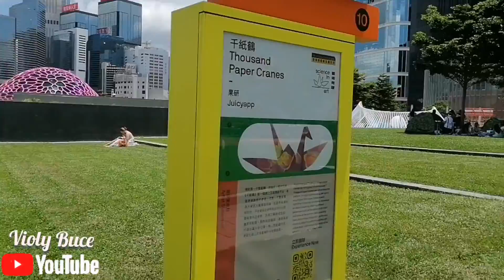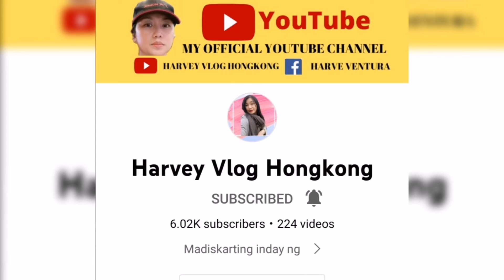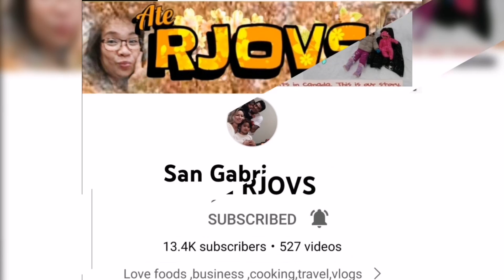TAMARPARK PASYAL TAYO Part2 /@Violy Buce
Continuation po ito ng pa mamasyal natin sa Tamar Park.

Welcome po sa channel ko and Thank you po sa support ninyo guy's...